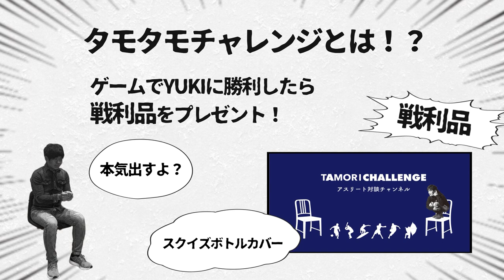【元武術太極拳選手 神庭裕里】ジャッキー・チェンが好きでした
出身：千葉県
中学：サッカー部補欠
高校：ボクシングジムに通う。社会人サッカーチーム設立。
就職：フィットネス・商社にてヘルスケアIoT開発
経営：2017年起業

出身：千葉県
経営：2017年起業

【Special thanks】
〇江戸玉川屋　様